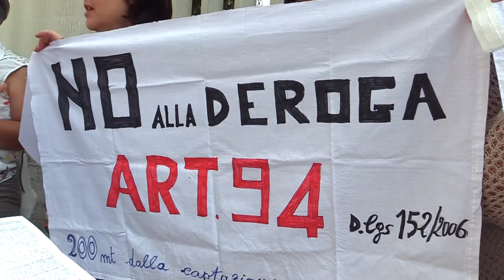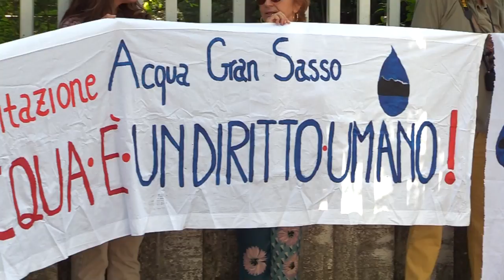Acqua: processo per inquinamento rinviato ad ottobre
E' iniziato questa mattina a Teramo il processo per inquinamento ambientale al sistema acquifero del Gran Sasso. Il giudice ha rinviato ad ottobre la decisione sulle costituzioni di parte civile di enti e associazioni ambientaliste. Intanto, fuori dei cancelli dei tribunale teramano, si è tenuto un sit-in di protesta sulla mancanza di sicurezza dell'acqua